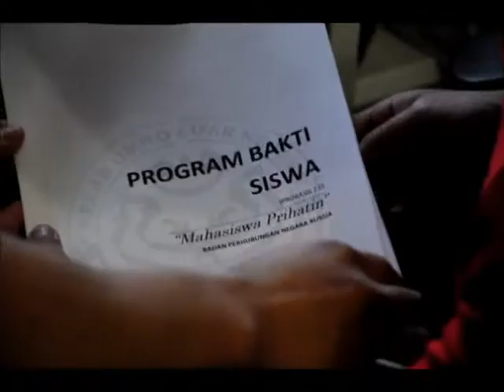AJK KUMOSC 2012/2014